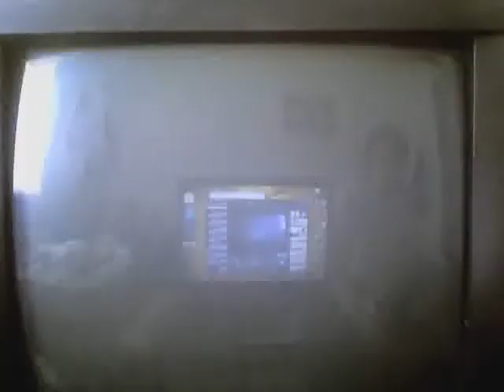Dragon Quest VIII Journey Of The Cursed King Part 45